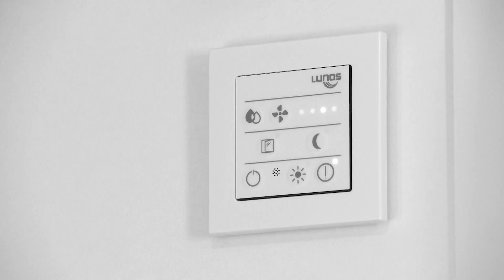Ambienti TV Show - Plavajoča hiška Memory